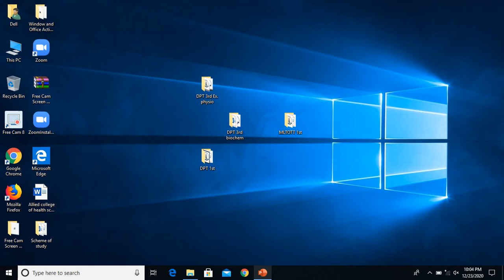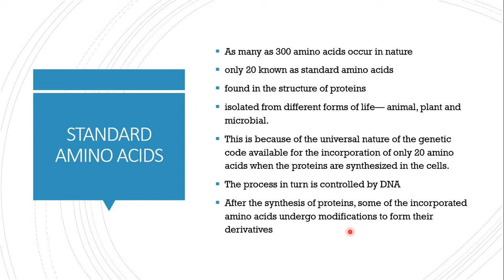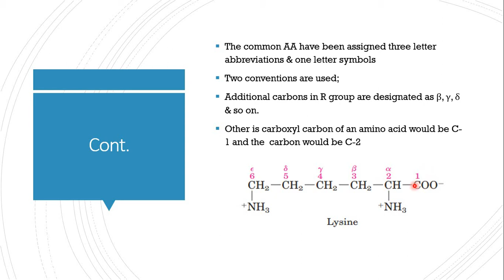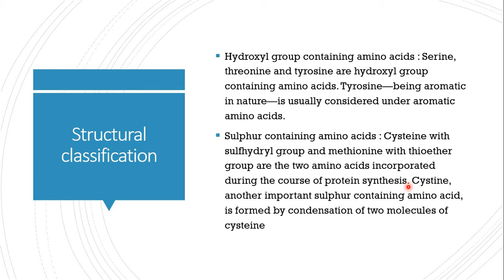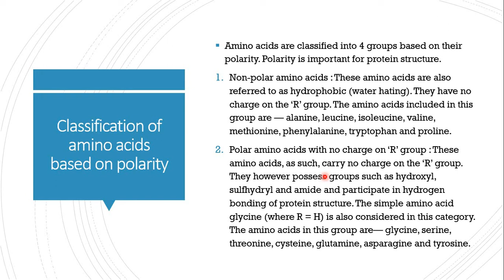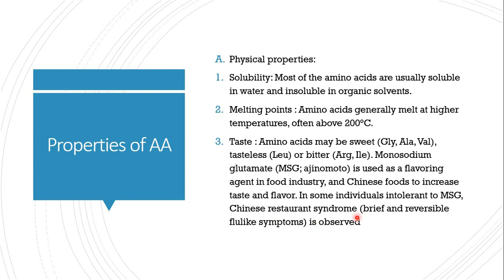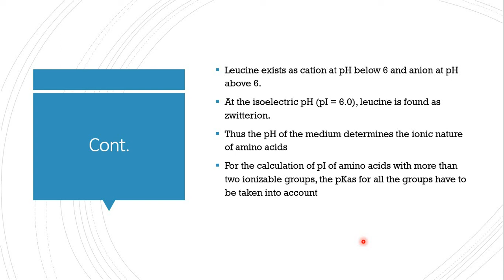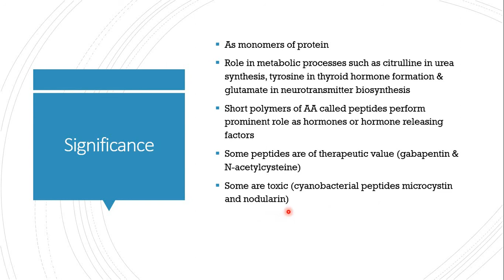Biochemistry Lecture#7 (24-12-2020); DPT 3rd semester Session (2019-2024)